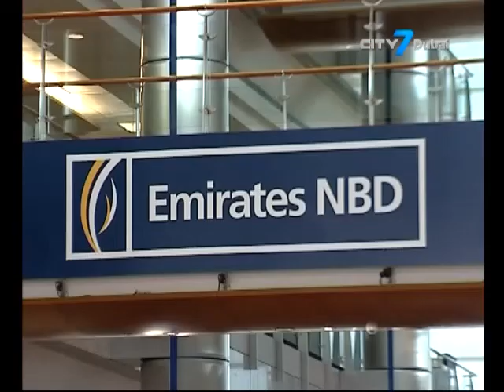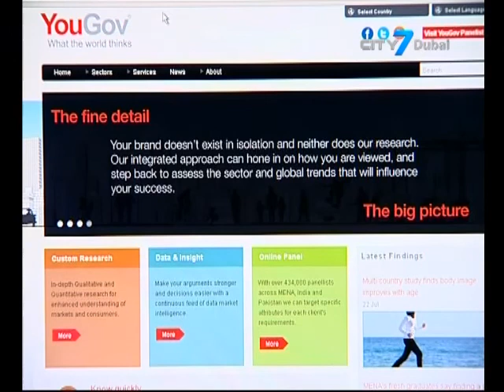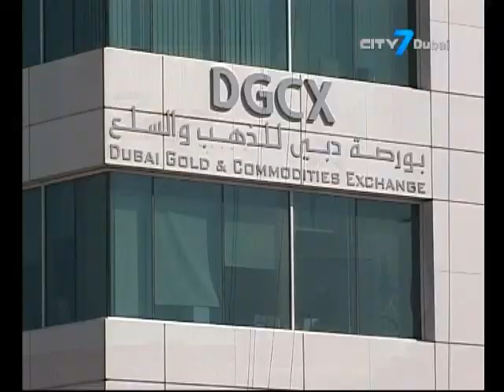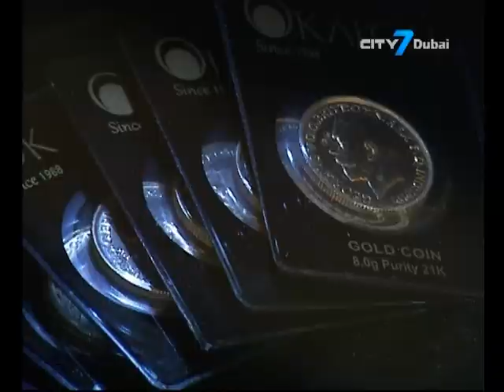City7 TV - 7 National News - 4 August 2015 - UAE Business News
7 National News is an English newscast giving indispensable information to its viewers.
In this bulletin:
UAE July non-oil business growth rebounds from 22-month low.
75% of UAE Business’s to hire in the next 3 months.
DGCX records 15% growth in daily volumes and highest monthly open interest in July.
Abu Dhabi's Aldar Properties Q2 net profit rises 18%.